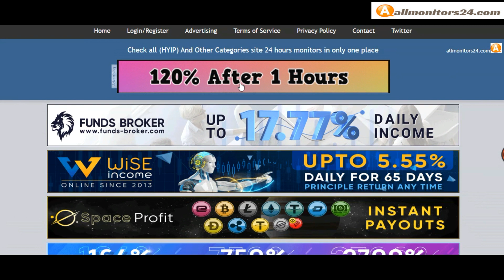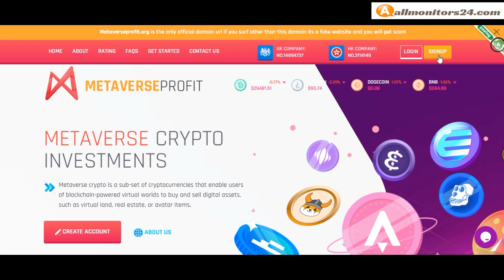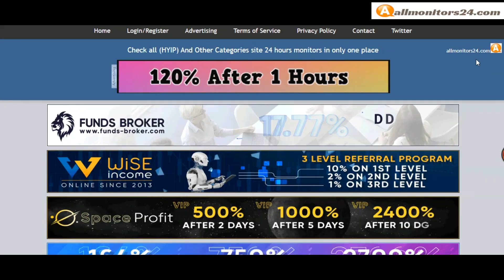metaverseprofit.org,Reviews Scam Or Paying ?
Allmonitors24.com help you to find  check website is paying or a scam be safe  more info about,metaverseprofit.org, visit this link